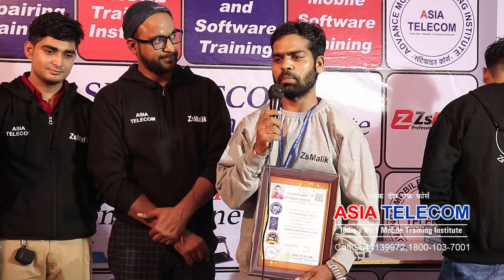ASIATELECOM Farewell Aug Batch Come Back Support System Part -2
📲 Book
Advance Mobile Flashing Software Book buy Link (Hindi/English)

Desh ka sabse bade institute mein Ek

Call 12 PM - 5 PM
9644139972  / 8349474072 or Our Toll Free Number -  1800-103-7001

Our Tag Line
We_teach_you " You Fix it "

Android Apps - Free Mobile Repairing Android helpful FApps By AsiaTelecom

All Video ASIA TELECOM - FB
New Batch Open -
28th FEB Month 2021    - Hardware & Software & Emmc

13 Nov   - Software ( 10 days only Full Software )

25 NOV  - EMMC Pro 10 Day 8 hour no copy pen Class For Professional

Baba Tool - AsiaTelecom Student 5% ( All Tools)  extra on website Price Tool

Specialty
• Complete Course from Basic to Advance Include - Hardware + Software + eMMC
• 8AM -11AM Particle Class -  12PM to 5PM Theory Class - 5:30PM to 8PM Particle CLass
• We Use All latest equipment like Advance Microscope Lab
• All Hardware Advanced Tools & Software Programmers, Will Be Provided For Training
• 12 Hour Full Day Practical Classes

Asia Telecom - Free Learning Mobile Repairing